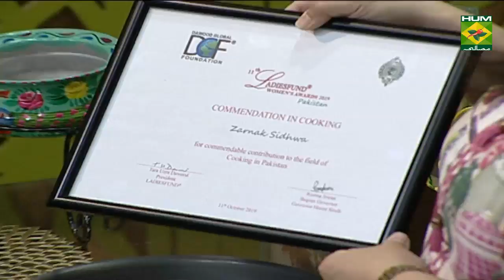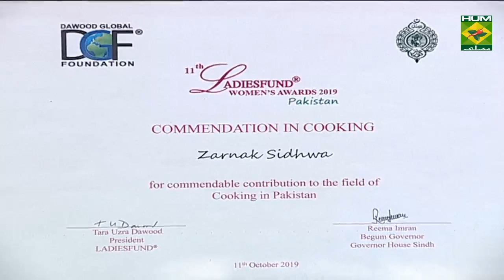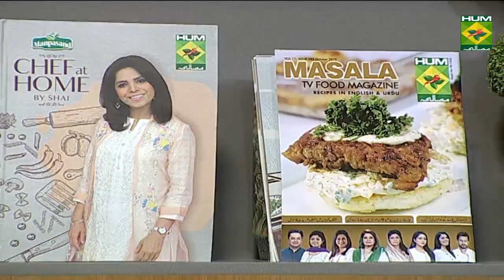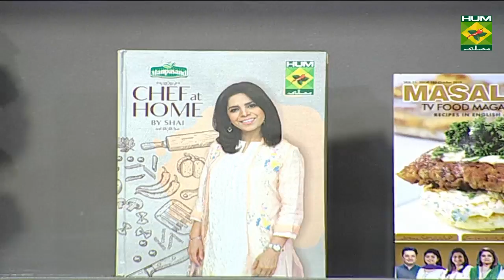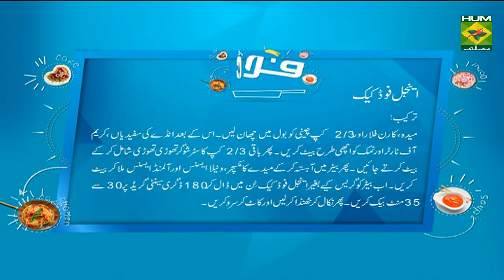Tender Chicken Curry | Food Diaries | Masala TV Show | Zarnak Sidhwa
Easy to make and amazing in taste. This combination is rare and you can also learn in simple steps. Let us know what you think about this recipe.

Watch this Masala TV video to learn how to make Tender Chicken Curry and Angel Food Cake. This show of Food Diaries with Chef Zarnak Sidhwa aired on 14 October 2019.

Chicken Curry:
Ingredients:

Potatoes (peeled& fried) 2
Clarified butter/butter  2 tbsp
Hard boiled egg  1

For  paste:

Cloves    7
Coconut    30 gm
Dry red kashmiri chilies 4

Method:

Fry onions in ghee until golden brown and keep some aside for garnishing. Add ginger-garlic paste and fry well for a minute. Add turmeric powder, green chilies and fry well for a few seconds.  Grind to a paste the poppy seeds, peppercorns, black cardamoms, cinnamon, cloves, green cardamoms, cumin, coconut, red Kashmiri chilies. Add the ground paste and fry well till ghee separates. Add chicken pieces, salt and water and cook till chicken is nearly done. Blend in yogurt.  Mix saffron with a little warm water and let it steep for a while, then add to the chicken. Simmer the gravy till thickened to desired consistency.  Garnish with coriander leaves and fried potatoes, boiled sliced egg and fried onions.

Angel Food Cake:
Ingredients:
Egg whites   12 large

Cream of tartar  1-1/2 tsp
Salt   ¼ tsp
Caster sugar  2/3 cups
Vanilla essence  1-1/2 tsp
Almond essence  ½ tsp
Method:
DO NOT grease the angel food cake tin.
Sift flour, corn flour and 2/3 cup sugar into a bowl.  Beat egg whites, cream of tartar and salt until it forms soft peaks. Add the other 2/3 cup sugar slowly, and then beat on high until stiff peaks form.  Beating on LOW, add in flour mixture and both vanilla and almond essences. Do not over-mix. Using rubber spatula, fold in the sides and bottoms of bowl, to fully incorporate. Spoon batter into un-greased angel food cake tin. Gently shake to even out batter. Bake at 180 degrees C for 30-35 minutes, or until the top springs back with a gentle touch, and top is golden. Invert pan upside down, to cool completely. Run a thin knife around pan sides, and remove bottom from the sides.